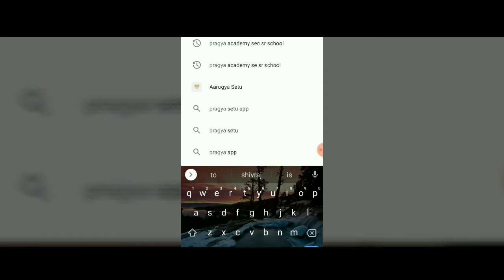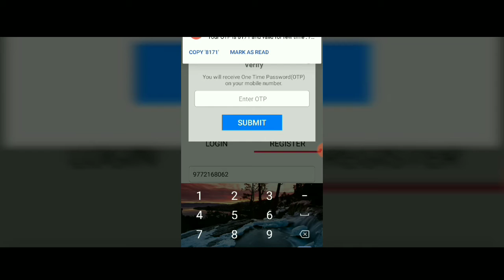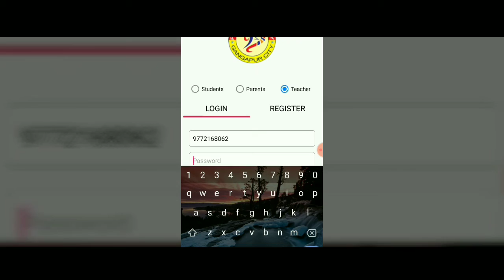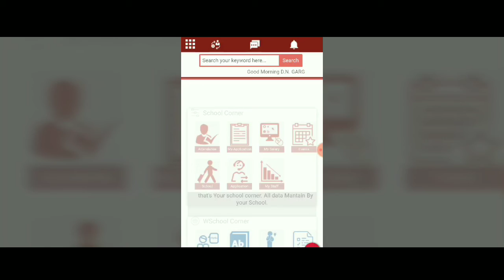How to Log In Pragya Academy Sr. Sec. School # App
How to Log In Pragya Academy Sr. Sec. School # App # Gangapur City # Courtesy DN Garg

Hello Doston